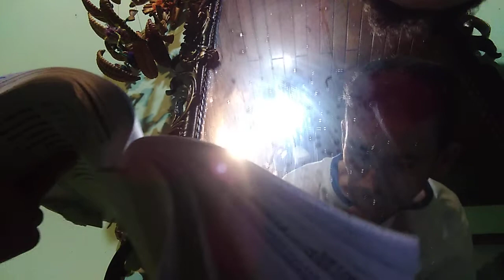NEW KIND OF MAN 🦒JAGUAR AGE🦌 HIP HOP 🐮FROM THE HEART OF AMERICA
JAGUAR AGE MASTER fighting for América